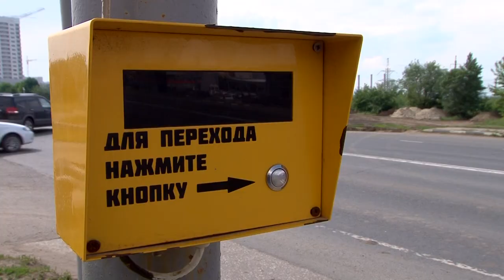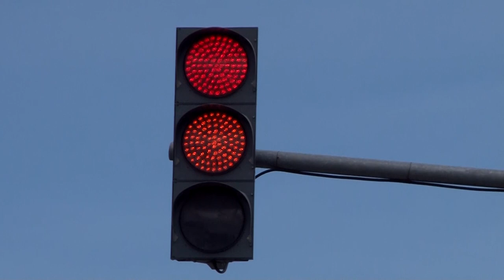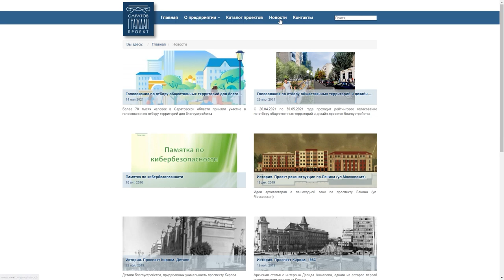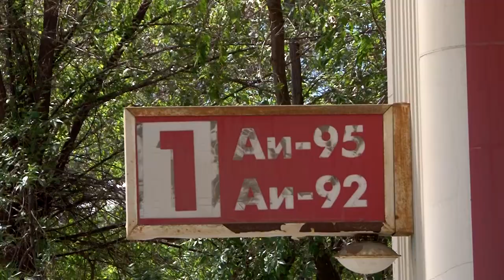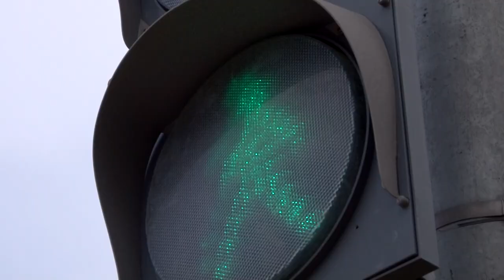Дороги Саратова. Усть-Курдюмские страдания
Власти Саратова обещают в будущем решить проблемы с пробками на Усть-Курдюмской трассе. Об этом ИА "Взгляд-инфо" сообщил председатель городского комитета дорожного хозяйства и ЖКХ Александр Гусев.

5 лет назад ГУПП "Институт "Саратовгражданпроект" занимался разработкой проекта планировки территорий под реконструкцию Усть-Курдюмского шоссе. В декабре 2016 документ выносился на публичные слушания.

Однако с тех пор дорожная ситуация на данном направлении только ухудшалась.